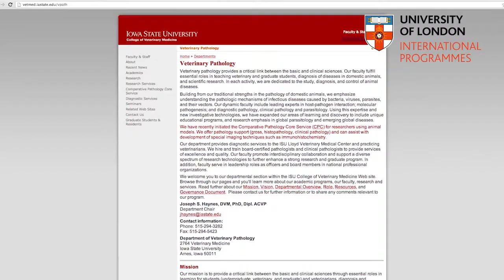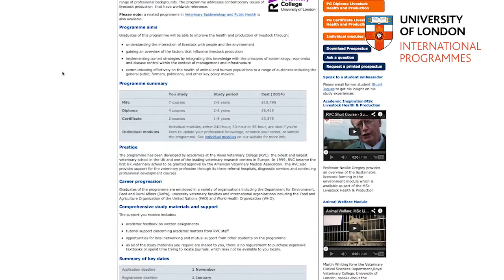Alumni Inspiration: Dr Victoria Lashley, MSc Livestock Health and Production, Trinidad and Tobago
Dr Victoria Lashley studied for the MSc Livestock Health and Production through the University of London International Programmes, with academic direction from the Royal Veterinary College. She talks about how the course helped her in her job and in a PhD application, and how she balanced study with working and raising a family.